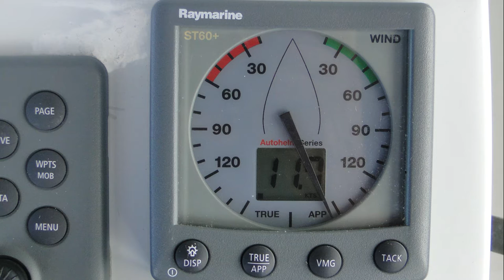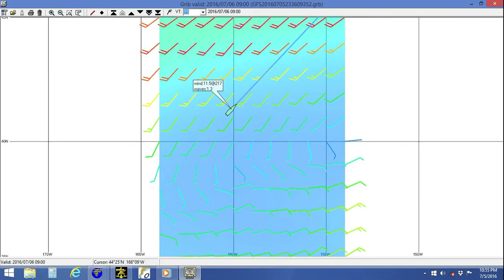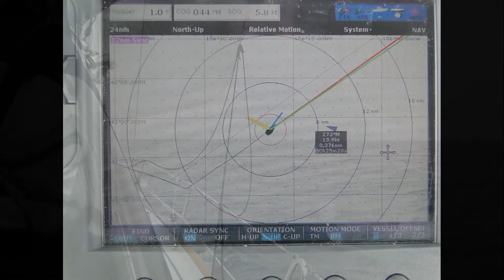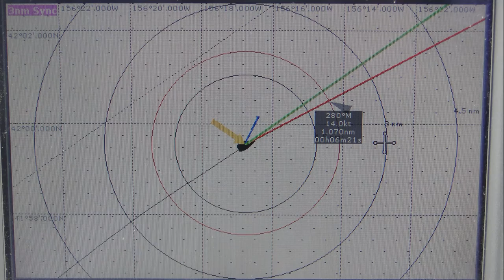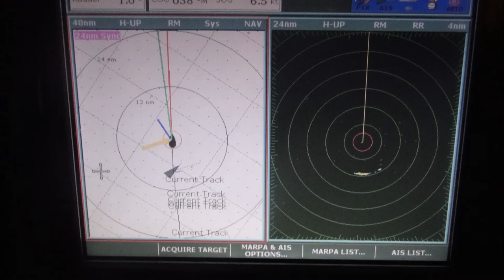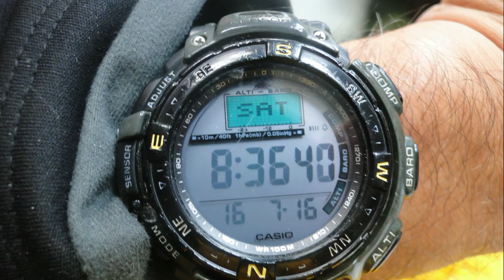Hawaii Return Passage Hanalei Bay, Kauai to Neah Bay, Washington (2016)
After seven months in the Hawaiian Islands, Dale & Cynthia prepare SV North Star for a return passage to Seattle.  This 26 minute video shows the last few days in Hanalei, Kauai and 21 1/2 day passage to Neah Bay, Washington during June 26 through July 20, 2016. SV Iolani (departed 1 day before) and SV Lady Caroline  (departed 4 days before) together with SV North Star conducted twice daily SSB Radio check-in sessions during the passage. Rest is top of mind as we make our way back to Seattle and the land of shoes and socks.